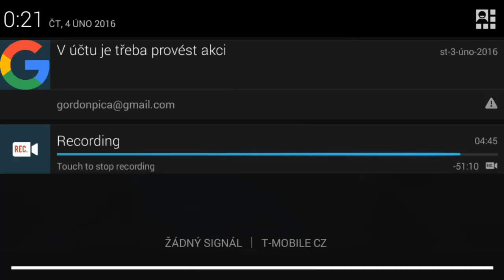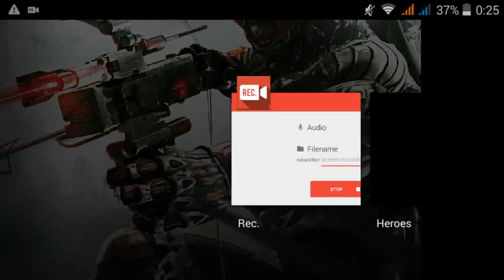Česky Lets Play Star Wars Heores Part 2 Android HD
Technika:Avus a34
CPU:MediaTek nějaké čísla 1,3GHz
RAM:1GB
ANDROID:4.4.2 KIT KAT
GRAFICKY AKCELERÁTOR:Mali400MP